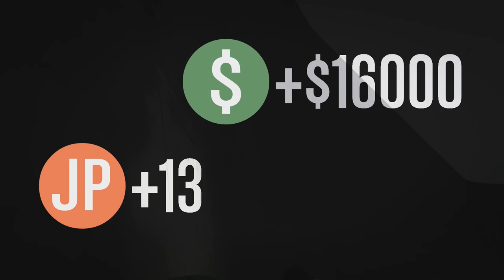LASERS, NEON & BIKES! | GTA V Online - Deadline (Tron Minigame)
GTA V Online, it's been too long my old friend. I think I started my channel with GTA V. Not sure why I ever stopped uploading it. Consider Deadline the comeback! Submitting a clip for any of my series is very easy, check out this link!